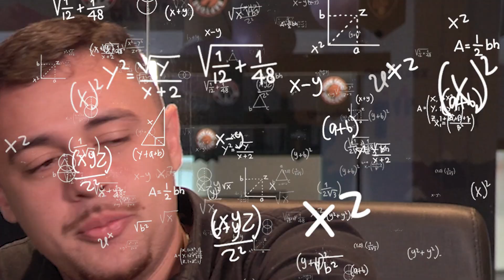VOCÊ SABE TUDO SOBRE SANTOS? | CHINA QUIZ #1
Nesta quinta-feira, 26/01, a cidade de Santos/SP completa 477 anos! Já parou para pensar em quanta coisa aconteceu aqui?

Desde o descobrimento do Brasil, nossa cidade faz história e segue sendo uma das mais famosas do mundo. Ficam aqui o maior jardim de Orla do mundo e museus que contam nossa rica história, dentre eles o Museu do Café, Museu Pelé e Museu da Pesca.

Mas o que Santos tem a ver com importação? É que também ficam aqui o maior porto da América Latina e um dos escritórios da China Link Trading!

Para comemorar essa data tão especial, decidimos colocar à prova os conhecimentos da nossa equipe local num embate épico entre o Marketing e Comercial da China Link Trading.

Comemore essa data com a gente e dê boas risadas. Aproveite e comente aqui outras curiosidades sobre a cidade que você sabe!

FELIZ 477 ANOS, SANTOS!

Compre o Livro “Importador Profissional”, de Lincoln Fracari:

 / chinalinktrading